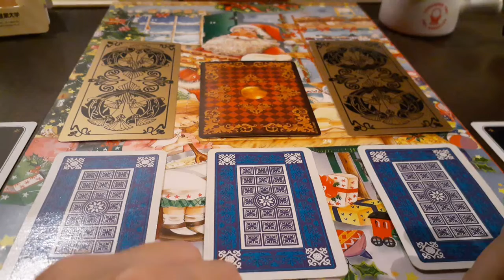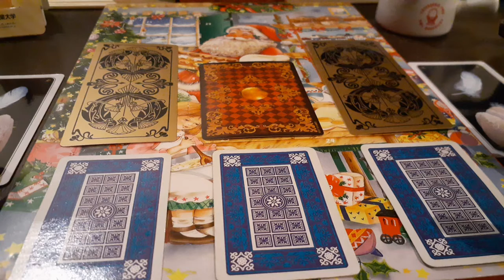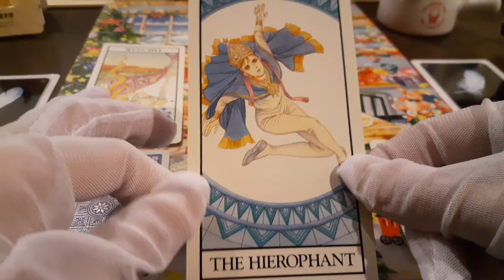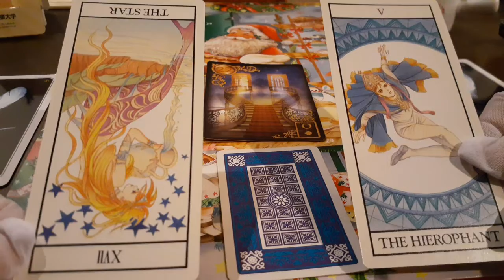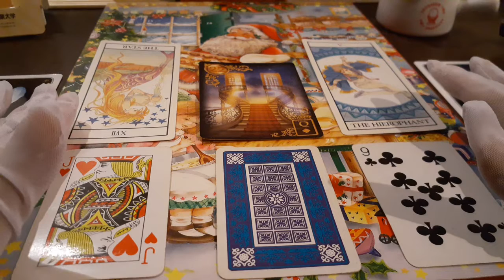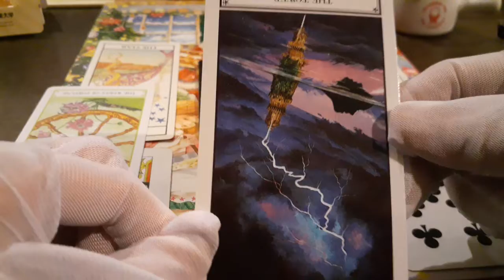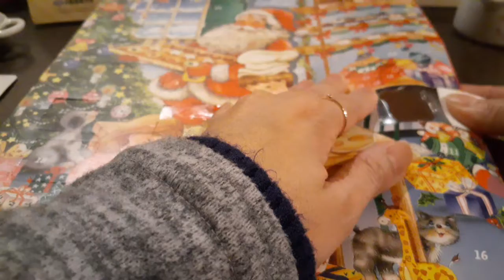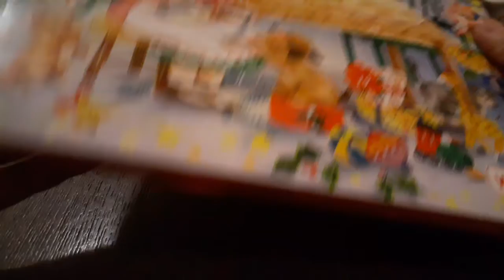クリスマスアドベント毎日タロットリーディング